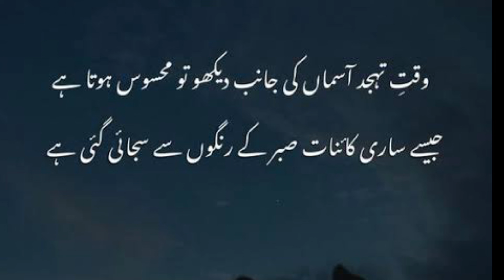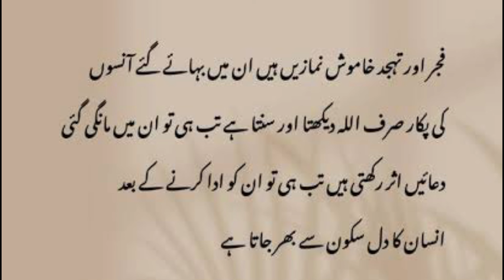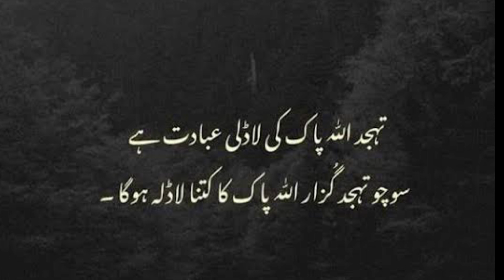Jab Tahajjud Ki Duaon Main Rone Se Bhi Dua Ki Qabooliayat ? Tahajjud Namaz Quotes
In this video; I am gonna tell you about the quotes of Namaz e tahajjud ♥  Allah ki taraf se tahajjud hamein aik tohfa dia gaya hai jisko parhne se hamein Allah miljata hai ♥  Tahajjud Allah se batein karne ka zarya hai ♥ Namaz e Tahajjud dil ka sukoon or rahat hai. Jab udas ho to tahajjud parhlia karo ♥
1. Jab Tahajjud Ki Duaon Main Rone Se Bhi Dua Ki Qabooliayat ?
2. Tahajjud Namaz Quotes
3. Best Tahajjud Quotes
4. Tahajjud Namaz
5. Tahajjud